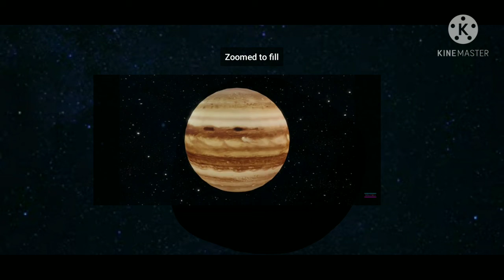timemaster black hole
hey God sucks up 🕳😦